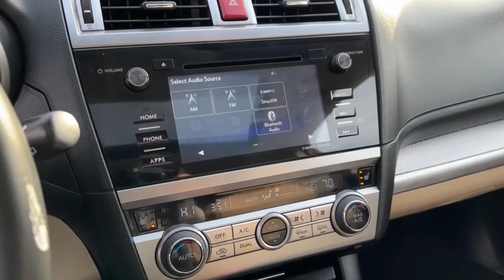2017 Subaru Outback Downers Grove, Elmhurst, Naperville, Lislie, Countryside, IL G10759AAA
Venetian Red Pearl Used 2017 Subaru Outback Premium available in Downers Grove, Illinois at Pugi Hyundai Mazda VW. Servicing the Elmhurst, Naperville, Countryside, Lislie, IL area.

2020 W. Ogden Ave

Recent Arrival!Clean CARFAX.Venetian Red Pearl 2017 Subaru Outback 2.5i Premium25/32 City/Highway MPG 25/32 City/Highway MPGAwards:* 2017 IIHS Top Safety Pick+ * ALG Residual Value Awards, Residual Value Awards * 2017 KBB.com 12 Best Family Cars * 2017 KBB.com 10 Best All-Wheel-Drive Vehicles Under $25,000 * 2017 KBB.com 10 Most Comfortable Cars Under $30,000 * 2017 KBB.com 5-Year Cost to Own Awards * 2017 KBB.com 10 Most Awarded Brands * 2017 KBB.com Brand Image Awards2.5i PremiumCVT Lineartronic 2.5L 4-Cylinder DOHC 16V AWD